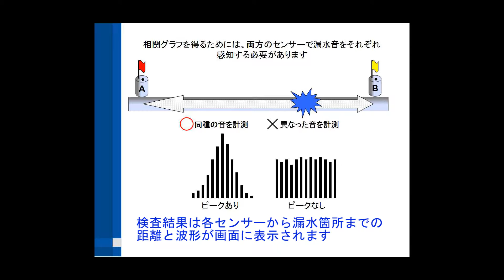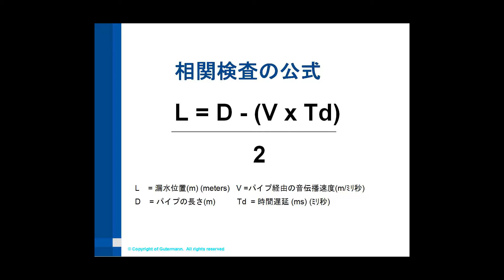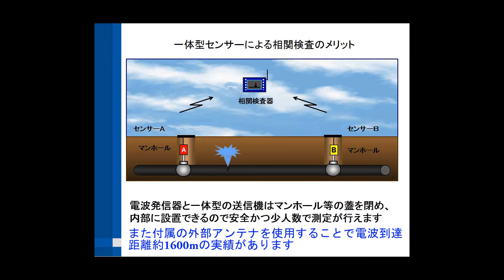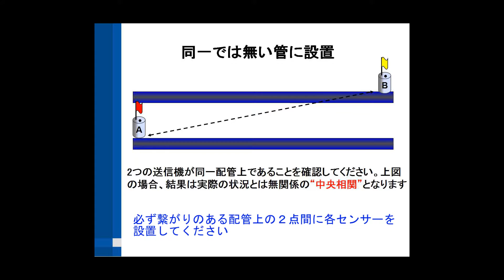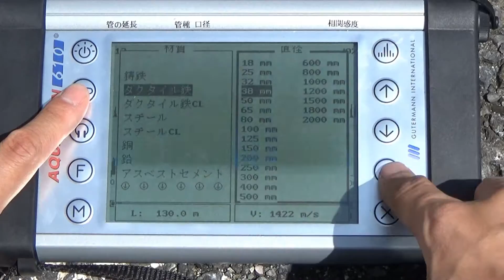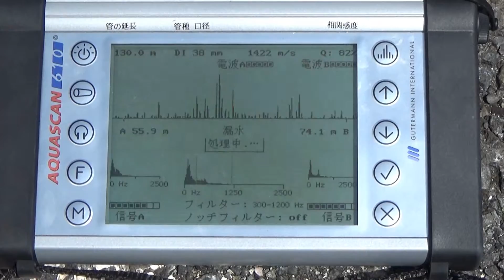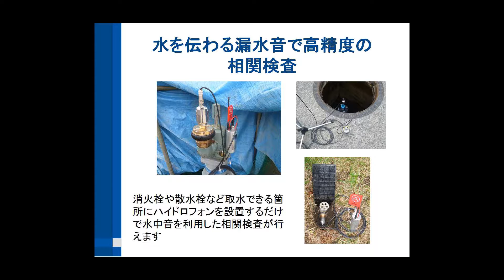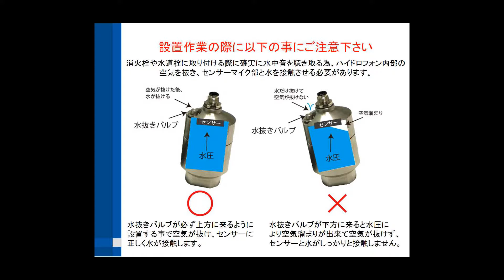アクアスキャン６１０ クイックガイド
長距離相関式　漏水探索機 「アクアスキャン610」の使い方をご説明いたします。